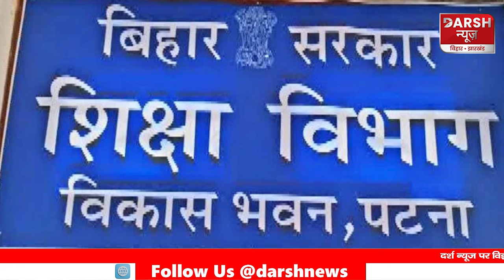क्या टूट जाएगी KK Pathak की ये 'परंपरा'? इस IAS अधिकारी पर पूरे बिहार की नजर, आज होगी बैठक